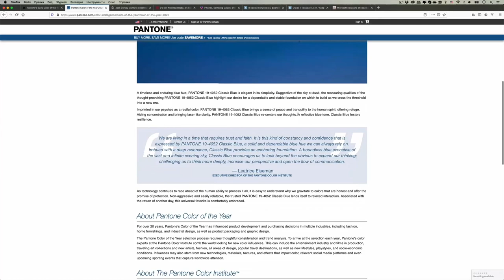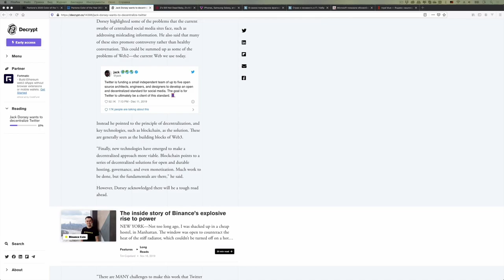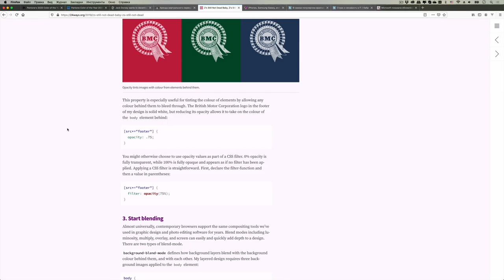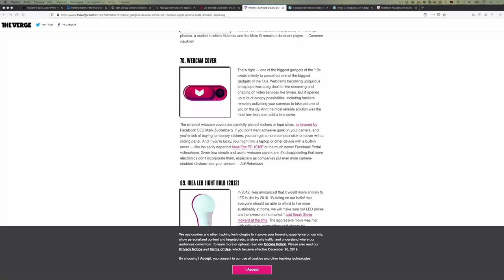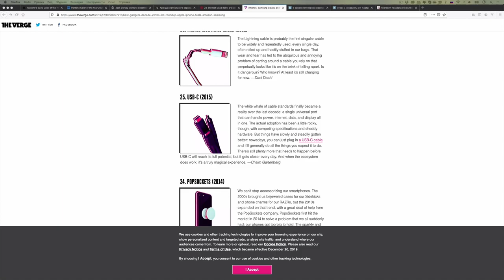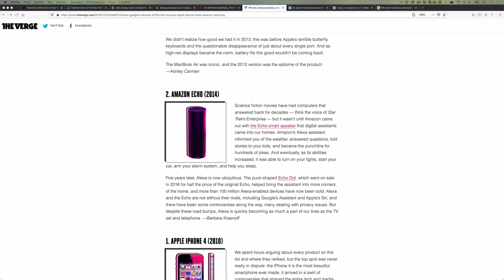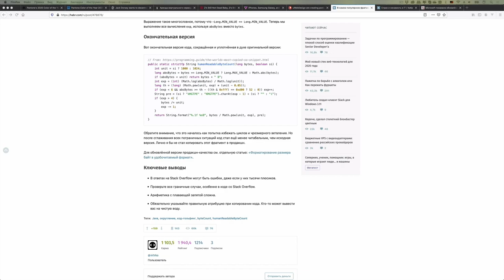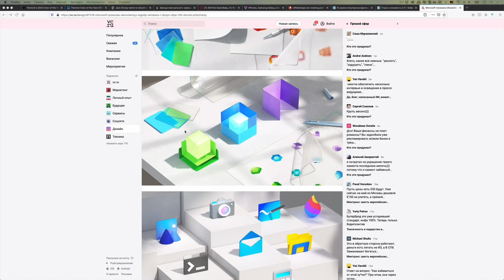Как улучшить плоский дизайн с помощью CSS — Суровый веб #219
Топ 100 гаджетов десятилетия, цвет 2020 года по версии Pantone, 5 CSS свойств, которыми можно улучшить плоский дизайн, страх и ненависть в IT, а также новый логотип Windows. ПАГНАААААЛЕЕЕ!1

• Microsoft показала обновлённый логотип Windows и дизайн для 100 иконок приложений